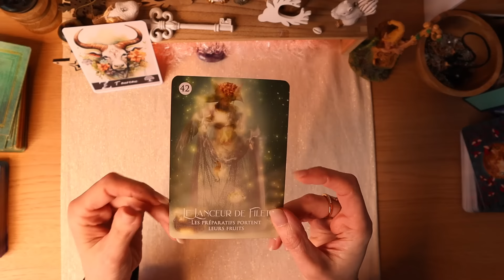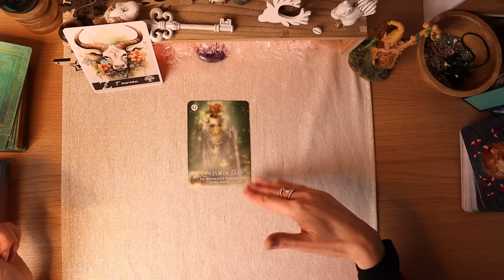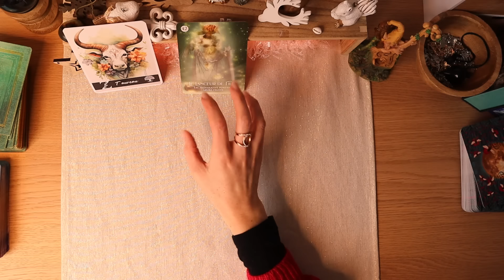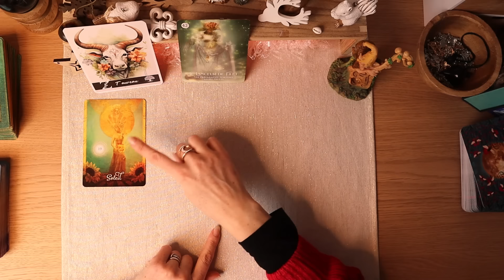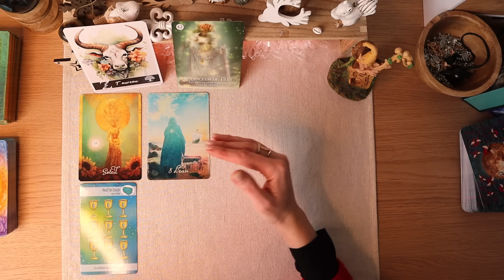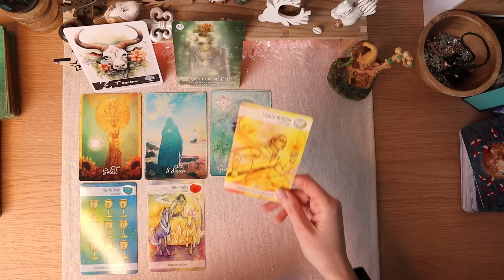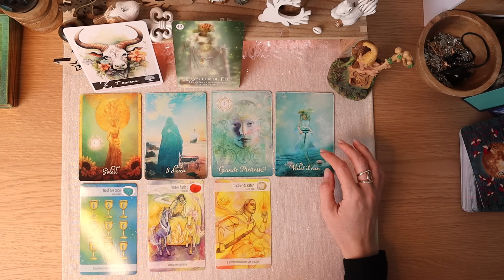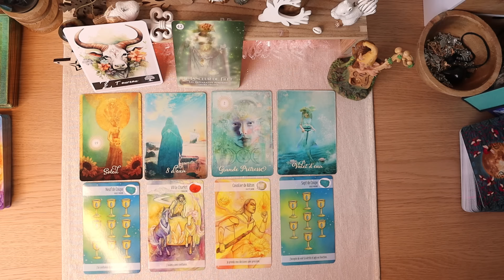♉Taureau 1er TRIMESTRE 2024♉✨Une belle récolte arrive : lancez-vous!✨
⬇️⬇️ Cliquez ici pour plus d'informations  ⬇️⬇️
💖Orelys 💖
🌟Vous pouvez aussi me retrouver :
🌟Tarots/Oracles utilisés :
👉L'oracle le rêve du chaman
👉Le tarot de la bienveillance
👉Le tarot des cristaux
Introduction : 00:00:00
Début du tirage : 00:01:20
Domaine Professionnel : 00:10:43
Domaine Financier : 00:13:44
Domaine Sentimental/Relationnel : 00:17:14
Domaine Spirituel & Développement personnel : 00:21:20

💜Orelys💜